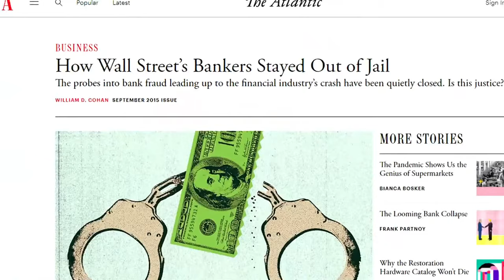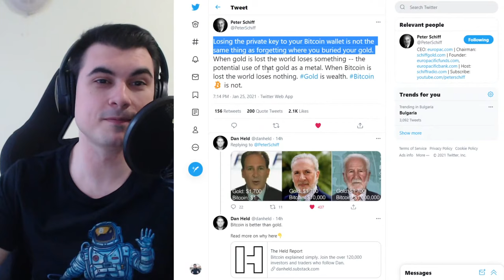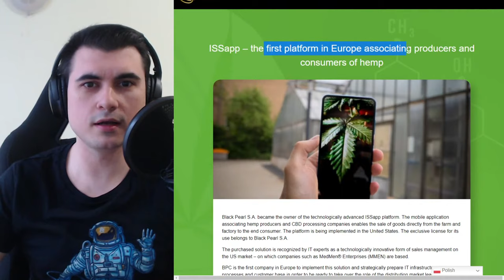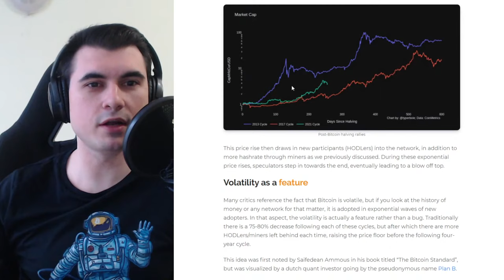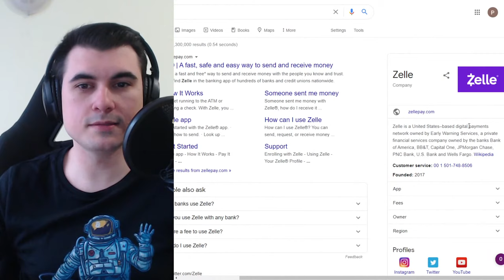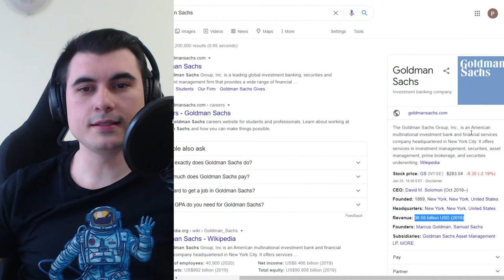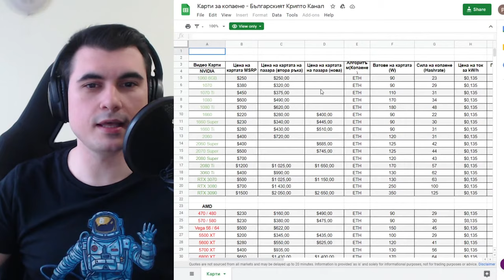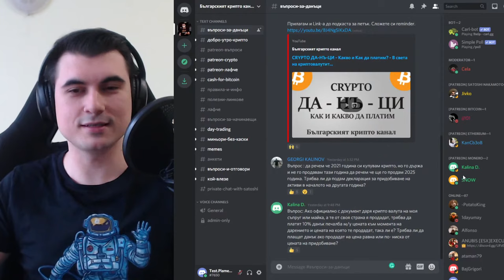Добро утро, Крипто! #077 - 26.01.2021